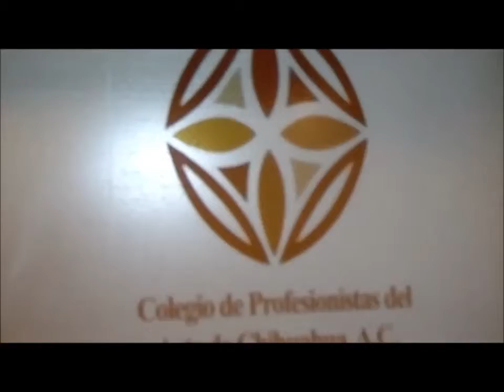Colegio de Profesionistas del Arte de Chihuahua A.C. (Inicio)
El licenciado Martín Hernández Molina, Presidente del Colegio de Profesionistas del Arte A.C. presenta el testimonio de la formación y características de su Asociación Civil. durante la 7.- Asesoría de Profesionalización Artística. Con el tema "Conformación y beneficios de una Asociación Civil para artistas y creadores promovida por el H. Ayuntamiento de Chihuahua y la Secretaría de Desarrollo Social.